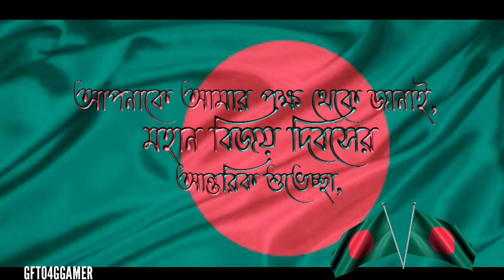১৬ডিসেম্বর বিজয় দিবস || 16December Victory Day Of Bangladesh || 2021| GarenaFreeFire#Stausevideo🇧🇩🇧🇩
১৬ডিসেম্বর বিজয় দিবস || 16December Victory Day Of Bangladesh || 2021| GarenaFreeFire#Stause#Video|